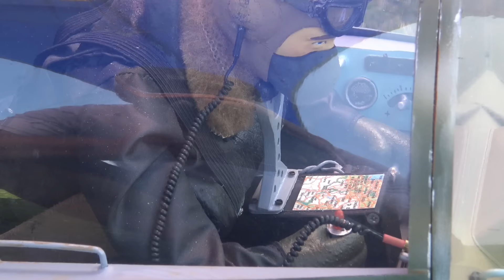Henschel HS-132 E-Jet Meeting Salzburg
Christian Hoffmann fliegt seinen Eigenbau Henschel HS-132 am E-Jet Meeting in Salzburg.
Ein absolut rares Jet-Modell, dass man nur selten zu sehen bekommt. Christian ist nicht nur ein hervorragender Pilot, er hat auch im Bastelkeller ein goldenes Händchen!

Henschel HS-132: scale 1:5
wingspan: 1580 mm
length: 1800 mm
weight: ca. 5 kg
EDF: 120 mm

Photos: ejets-eichenberger.ch